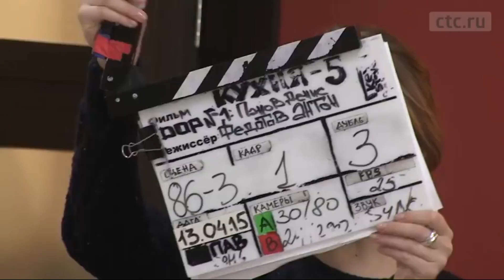Нервные срывы, разводы и дети. Как сложилась судьба актеров сериала «Кухня»